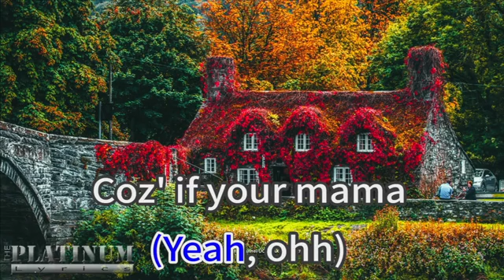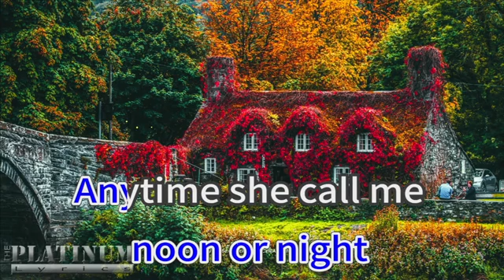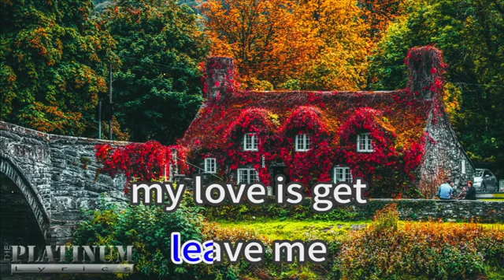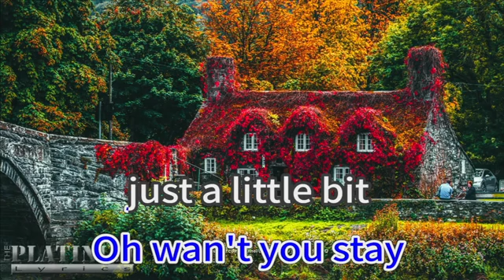Stay - Dreamhouse | Instrumental | Karaoke | Lyrics | Dance 90s